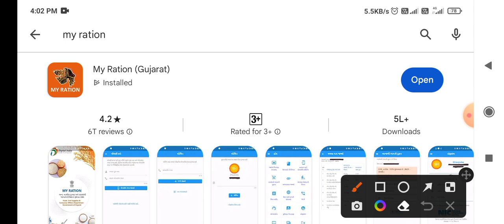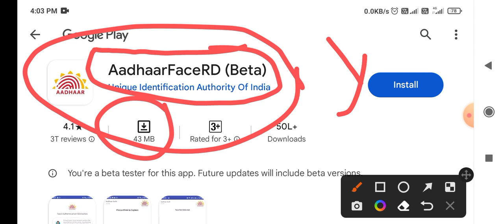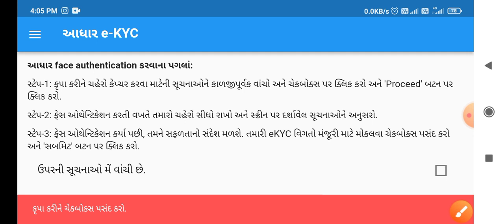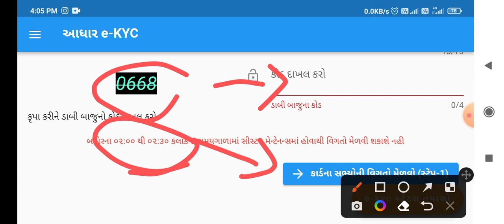ration card ekyc gujarat online । ration card ekyc । ration card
Rathod tech